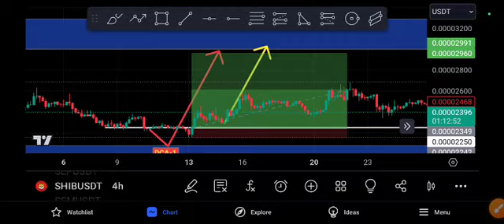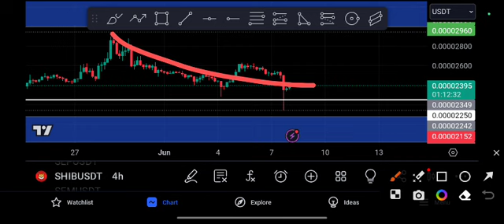SHIB COIN URGENT UPDATE! SHIBA Price Prediction